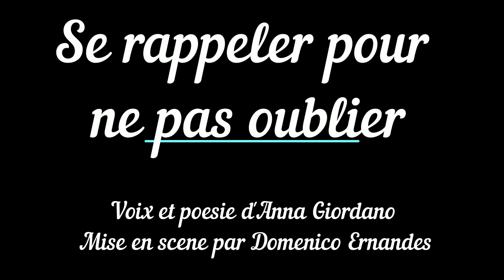SE RAPPELER POUR NE PAS OUBLIER - Voix et poésie d'Anna Giordano - Mise en scène par D. Ernandes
SE RAPPELER POUR NE PAS OUBLIER - Voix et poésie d'Anna Giordano - Mise en scène par Domenico Ernandes - Musique de fond  PRINCESS, extrait du film LA VIE EST BELLE,  jouè au piano par Marco Santià

Rappelle-toi mon garçon de le guerre passée, même si toi et ni moi l’avons vécue.
 Rappelle-toi mon garçon,ce que les autres ont subi et nos parents nous ont raconté.
Ce que les hommes ont infligé à leurs semblables sans pitié, même pas pour qui, était juste nés, vieillards, enfants, femmes et hommes, qui  comme faute ont les a accusé d’être nés juifs.
Eux  étiens rappelle-toi. mon garçon, arrachés de leurs lits pendant qu’ils dormaient, pendant qu’ils mangeaient, pendant qu’ils priaient, tout simplement, pendant qu’ils vivaient.
Leur faute ? Défendre  leurs  propres racines, comme aujourd’hui tu défends les tiennes.
Rappelle toi mon garçon, de ne pas haïr, ceux qui de toi sont différents.
Aujourd’hui les guerres, tu les vois à la télé, tu es déjà habitué à voir les massacres qui sont donné en repas à tes yeux rendant la guerre une chose banale une routine de tous les jours.
 Rappelle-toi mon garçon la vie n’est pas banale, c’est la plus grande valeur que chacun possède elle est un don précieux défends-la, oui, mais avec amour la guerre ne sert pas si après ont meure la mort n’est pas de son égale valeur.
Rappelle-toi mon garçon,rappelle la valeur à qui un jour tu raconteras l’horreur pour leur apprendre à aimer et ne pas haïr si tu veux que le monde un jour puisse de paix  jouir.